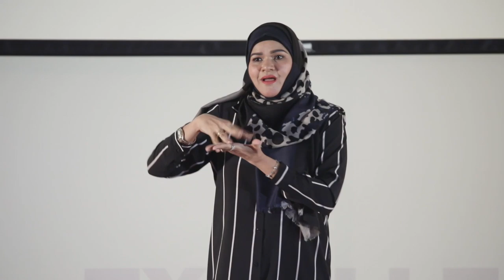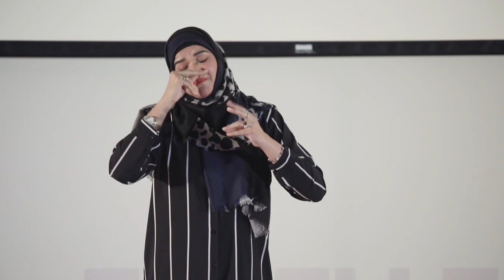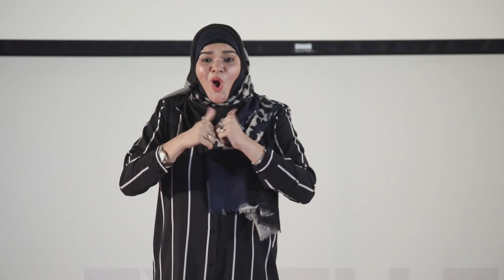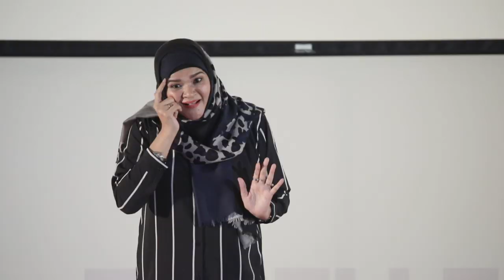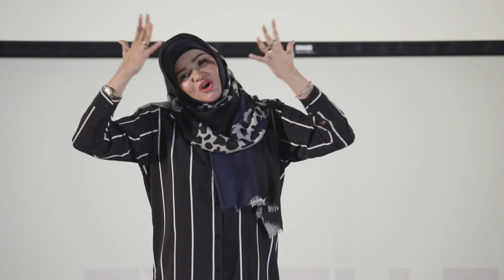Stop defining people with disabilities by their disabilities | Nighat Tahir | TEDxHabibUniversity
The inspiring journey of a woman who refused to be defined by her disabilities. Nighat Tahir discusses her life as a deaf and mute entrepreneur and how she made her way through adversity. Nighat Tahir is an entrepreneur with speech and hearing impairments. She is the owner of a well-established beauty salon, called ‘Ashna Beauty Parlor’ which is named after her eldest daughter. She endeavors to help differently abled women, so as to provide them a platform where they can explore their talents. In a society where difference is mostly stigmatized, Nighat has provided these women with a lot of hope. However, the question is: “What if Nighat had succumbed to societal pressures that adversely affect differently abled people?” This talk was given at a TEDx event using the TED conference format but independently organized by a local community.